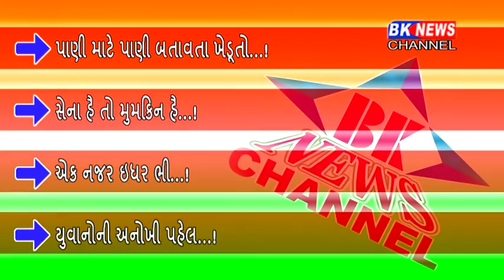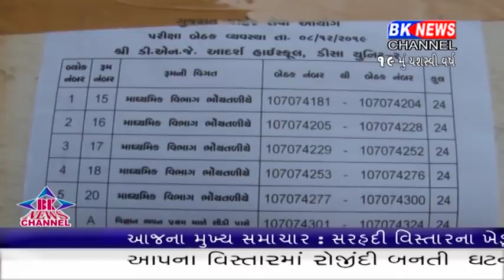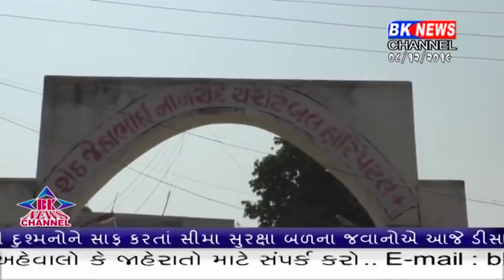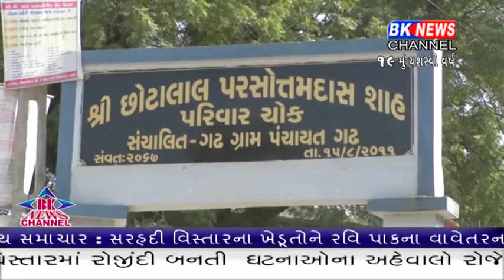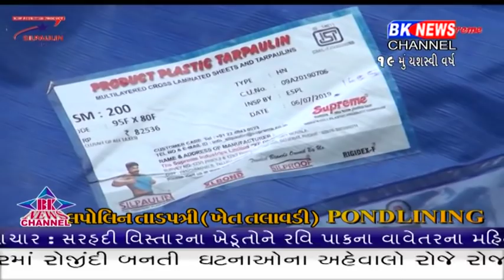08 12 2019